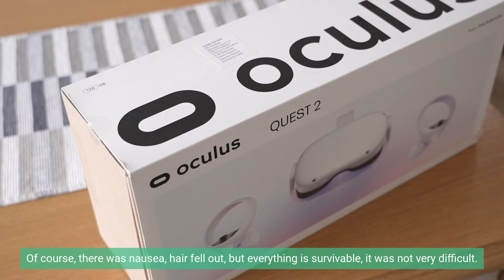Svajonės, kurios pildosi / virtualios realybės akiniai Aidui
Susipažinkite su Aidu – vaikinui 16 metų – gražus ir smagus laikas, kai po truputį, mažais žingsneliais imi žengti į suaugusiųjų pasaulį. Netikėtai užklupusi onkologinė liga pristabdė gyvenimą ir pomėgius, atėmė jėgas, tačiau tikėjimo – visiškai ne. Aidas laikosi tvirtai ir tiki, kad tai tik sunkus etapas, kurį praėjus gyvenimas stos į savas vėžes.

Vaikinui buvo rasta auglys tarpuplautyje. Atliktas operacija ir pradėtas chemoterapinis gydymas. Dalijantis prisiminimais berniuko tėtis sako, jog jau prieš kelis metus buvo justi, kad kažkas sūnui ne taip. Mažiau energijos, nenoras užsiimti įdomiomis veiklomis, sumažėjęs fizinis aktyvumas. Iki ligos vaikinas lankė skvošą, tačiau sportuoti buvo vis sunkiau. Aido liga į šeimą pradžioje įnešė baimės, nežinomybės ir šoko jausmą, bet po kurio laiko visi, it vienas kumštis, ėmė stipriai tikėti, kad viskas bus gerai.
Šiuo metu Aidas gydomas chemoterapija. Dienų būna visokių, tačiau vaikinas emociškai stiprus ir šį jausmą perduoda jį mylintiems tėvams. Svajonės laiške mums rašė: ,,po procedūrų, kai būna ne kokia savijauta, jaučiuosi kaip katinas – galvoju, ir dar viena tokia pati diena”… Tačiau visa tai laikina! Tvirtai tuo tiki herojus, tikime ir mes!
Džiugu, kad grįžus namo randasi vis daugiau jėgų užsiimti smagiomis veiklomis ir vis aktyviau leisti laisvalaikį. Vaikinas svajonės laiške parašė, kad norėtų virtualios realybės akinių. Ši veikla ne tik smagiai nuteikia, pakelia nuotaiką, bet ir leidžia pajudėti. Kaip gera, kad galėjome šį herojaus norą išpildyti ir prisidėti prie linksmų akimirkų tada, kai iš ligoninės grįžta į pasiilgtus namus.
Nuoširdų ir didelį ačiū sakome Sauliui Paužai ir visiems labdaringame teniso turnyre dalyvavusiems žmonėms – Jūsų dėka galėjome išpildyti Aido svajonę turėti VR akinius. Jau tradicija tapęs gražus renginys suburia ne tik sporto aistruolius, bet ir tuos, kuriems rūpi padėti mūsų herojams. Dėkojame už Jūsų gerumą. 💗
Aidai, linkime tau nenustoti svajoti! Kaip ir pats sakei – smagu turėti norų ir tvirtai tikėti, kad vieną dieną jie išsipildys, tad drąsiai svajok ir visi troškimai išsipildys. 🚀